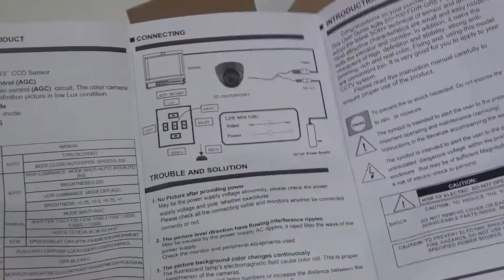700 TV Line Saber CCTV Surveillance Security Dome Color Video Camera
Demo of what is in the box of the 700 TV line 3.6mm  SONY CCD EFFIO-E dome camera.